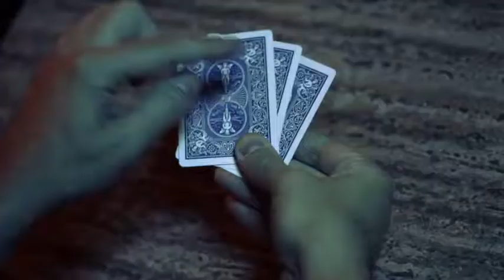Switchblade by Dan Harlan